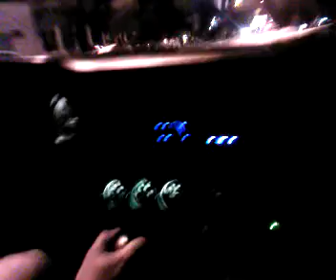Ronco do Maveco 74"-V8 400cv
Som e Auto Giro 2009 - Cuiabá - MT